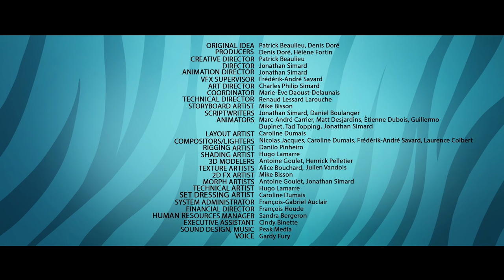Monkey Beat | by Squeeze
Two crazy monkeys jammin' on a tree... A beatbox battle like you've never seen! Created by Squeeze, just because we love animation.

Deux singes ambitieux qui se donnent à fond dans une compétition amicale de beatbox! Création de Squeeze, seulement pour le plaisir de l'animation.

Thanks to our friends at Peak for the great sound design!